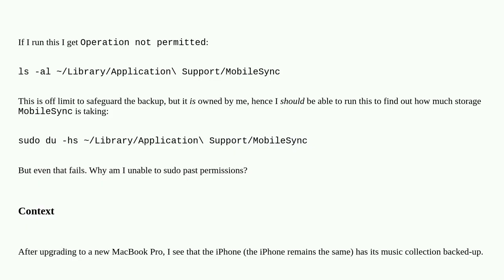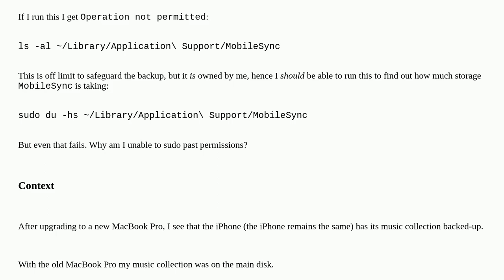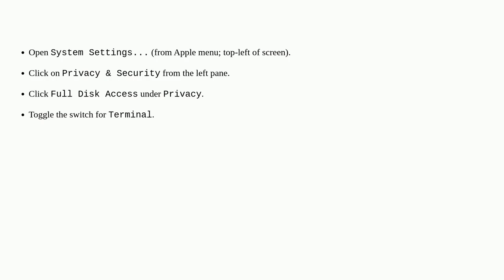Why am I unable to sudo past permissions on the “~/Library/Application Support/MobileSync” direct...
Why am I unable to sudo past permissions on the “~/Library/Application Support/MobileSync” directory in macOS?

A special thanks goes out to the community

  iphone macbook macos backup ios